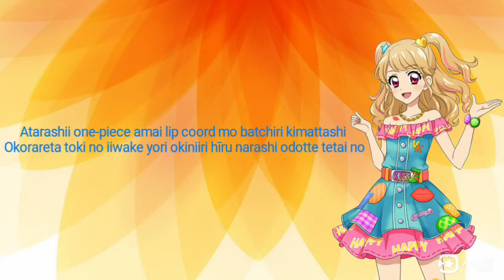[Nightcore]Aikatsu-Adult Mode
歌词：

tu tu tu tu... tu tu tu tu...

Machi no irumi kirari kirari mongen tokkuni sugiteru kedo
Atosukoshi, atosukoshi dake kon'ya wa senobi shitai kibun

Atarashii one-piece amai lip coord mo batchiri kimattashi
Okorareta toki no iiwake yori okiniiri hīru narashi odotte tetai no

Motto atashi o mite mama ni wa naisho no OTONA-Mode
"Kawaii" ja tarinai no wagamama ja nakya ne

Hito no nami o fuwari fuwari kawashi nagara aruite miru
Mōsukoshi, mōsukoshi dake toki ga tomare ba ii noni

Mama no pendant awai nail glass no kutsu mo ii kedo
Yumemi-gachi otogibanashi yori dokidoki ga tomaranai koi mo shitai na

Motto atashi o mite ano ko ga urayamu OTONA-Mode
Dare yori mo saki ni renshū shinakya ne
Motto kirei ni natte min'na ga urayamu OTONA-Mode
Kono saki no mirai wa atashi dake no mono

Kon'na tokubetsuna yoru ni zutto zutto akogareteta no
Mōsugu o uchi ni kaeru kara ima dake atashi ga shuyaku de ii kana?

Motto kirei ni natte min'na ni naisho no OTONA-Mode
Osanai jibun wa osaki ni oyasumi

twinkle night... twinkle night...